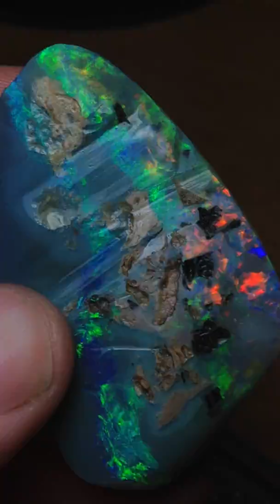114.5cts Lightning Ridge Gem Opal Rub